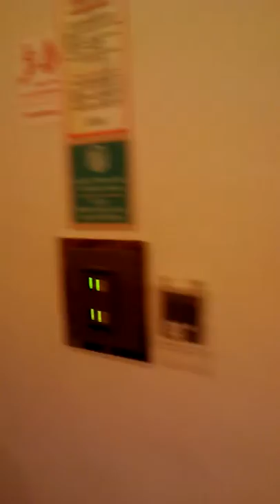HOSPITAL DE NINOS EN EL SW DE LA FLORIDA